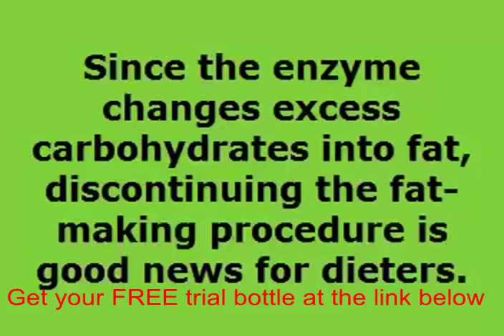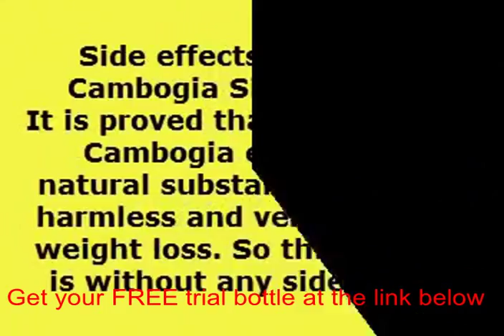Garcinia cambogia hair loss